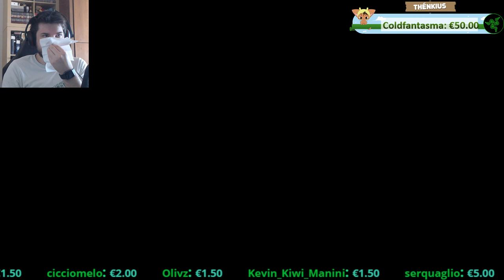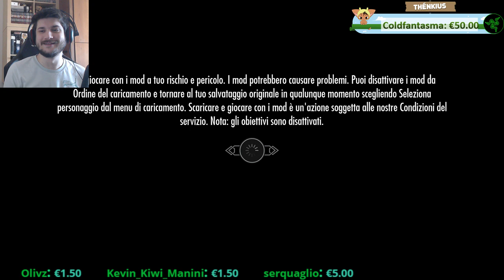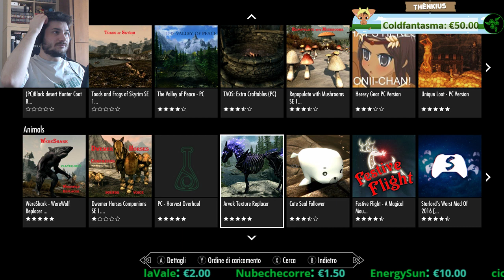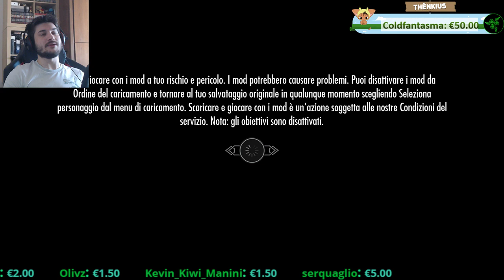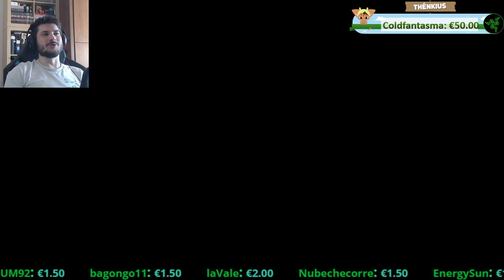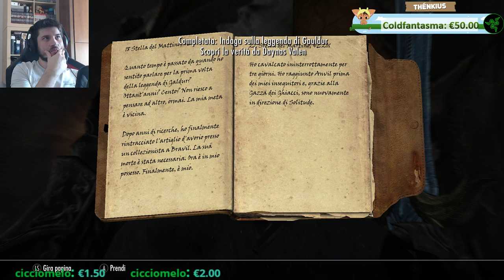Go Gatto Mattina: Skyrim Back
Mattino del 30 Dicembre 2016